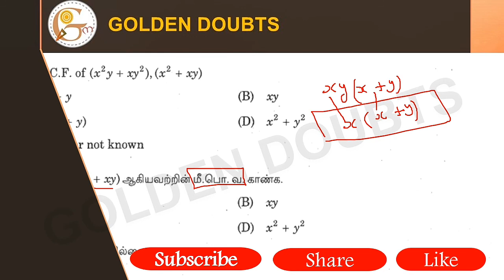Find H.C.F. of (x^2 y + x y^2), (x^2 + xy)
(x^2 y + xy^2), (x^2 + xy) ஆகியவற்றின் மீ.பொ.வ. காண்க.